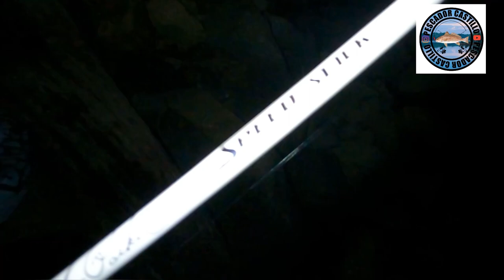Pescado frito // pesca y cocina de mojarras crappies